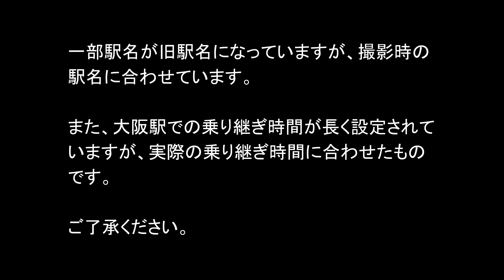「JR」vs「阪神＋近鉄」 三宮－奈良間 比較前面展望ビデオ【4K】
※近鉄9820系のドア数を片側3扉と記載しましたが、実際には片側4扉です。失礼いたしました。

2009年3月20日に阪神電鉄の阪神なんば線が開業し、大阪難波駅で阪神電鉄と近鉄が繋がることとなりました。
阪神なんば線は尼崎駅で阪神本線と接続しているため、阪神本線の三宮駅から阪神なんば線を通り、近鉄奈良駅までの直通の快速急行が運転されるようになりました。
それまで、神戸から奈良方面へは、JR神戸線・阪急神戸本線、阪神本線のいずれかで大阪・梅田駅まで出て、そこから地下鉄で難波駅まで行き、近鉄奈良線で奈良まで行く、またはJR神戸線で大阪まで出て、大和路快速に乗り換えて大阪環状線を経由して大和路線の奈良まで行く方法しかありませんでした。
しかし、阪神なんば線の開業により、乗り換えなく、しかも早く神戸から奈良、または奈良から神戸に行くことが出来るようになりました。
そこで、今回はこのルートと、JRを使ったルートを撮影し、2面並べた比較前面展望ビデオを作成しました。

「JR」のルートは、JR神戸線・三ノ宮－大阪駅間を新快速で走り、大阪駅で大阪環状線に乗り換えて、大和路快速に乗車、大阪駅から大和路線に入り奈良駅まで走ります。
一方の「阪神＋近鉄」は阪神三宮（現在は神戸三宮）駅から、快速急行・奈良行きに乗車し、阪神本線、阪神なんば線、近鉄奈良線（実際には難波線・大阪線区間も含む）を通って奈良まで走ります。
JR三ノ宮駅と阪神三宮駅はほぼ同じ位置と言っても良い立地です。
一方JR奈良駅と近鉄奈良駅は直線で900mほど離れていますが、競合関係にあるのは確かなようです。

JRは一端大阪駅まで出た後、大阪環状線でぐるっと半周してから、かなり南側を通って奈良に向かうため、距離は79.1kmとなっています。
一方、阪神＋近鉄では、阪神なんば線が尼崎駅から大阪難波駅までを直線に近く結んでいる上に、近鉄もJRよりは奈良に直接向かうイメージであるため、距離は65.2kmとかなり短くなっています。
しかし、JRの新快速は最高130km/hで、大阪までの途中停車駅も2駅のみ、複々線の強みを生かしてかなり高速で走ります。
大和路快速も大阪環状線内では速度は落ちるものの、大和路線に入ってからは最高時速120km/hで快走し、距離的な不利を補う走りとなります。
一方阪神＋近鉄は阪神本線内が最高時速106km/h、近鉄奈良線内が105km/hである上に混雑路線でなかなかスピードが出ず、また阪神なんば線西九条－大阪難波駅間は地下区間で速度も遅く、各駅に停車します。
速度のJRか、距離の阪神＋近鉄かが見物です。

なお、大阪駅での乗り換え時間が長く設定されていますが、実際に新快速の停車から大和路快速の発車までをストップウォッチで計ったものです。
時刻表上も新快速の大阪駅到着と大和路快速の大阪駅発車は同時刻に設定されており、ホームが離れていることから乗り換えは不可能で、実質15分乗り継ぎです。
三ノ宮－大阪駅間を快速に乗車した方が大阪駅で5分乗り継ぎが可能で、三ノ宮－大阪駅間は新快速より7分遅いだけなので（いずれも時刻表上）、こちらの方が全体の所要時間は若干短くなりますが、今回は最速列車同士の乗り継ぎという事で、新快速を選びました。

三ノ宮・三宮駅を発車する20秒前から、奈良・近鉄奈良駅に到着するまでをリアルタイムで撮影した映像で比較します。
2列車の比較映像と共に、地図上の位置に合わせた路線図を表示し、現在の走行位置を表示しています。。
駅間又は駅通過・停車中という大まかな表示ですが、3列車の位置関係が分かりますので、より楽しめます。
なお、駅名の書かれた駅は停車駅、書かれていない駅は通過駅となります。
なお、「発車」はドアが閉まり始めた瞬間、「停車」はドアが開き始めた瞬間としています。
なお、撮影はフルHDですが、2面を並べているため、足すと4Kの解像度となるため、地図も高解像度化し、完成動画は4K画質となっています。
撮影機材は、SONYのハイビジョンデジタルビデオカメラ「HDR-CX720V」です。